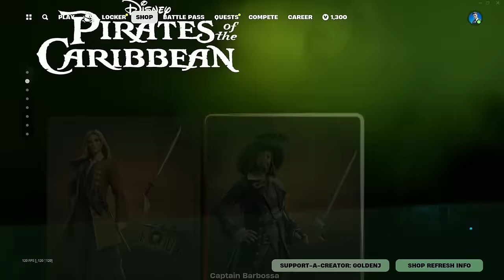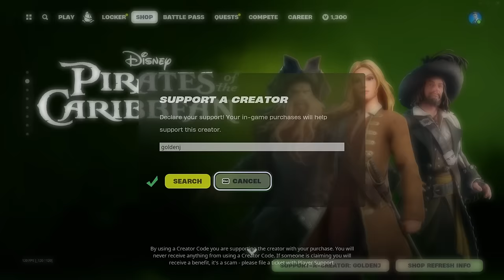Nyt Mythic! PIRATES OF THE CARIBBEAN Opdatering i Fortnite!